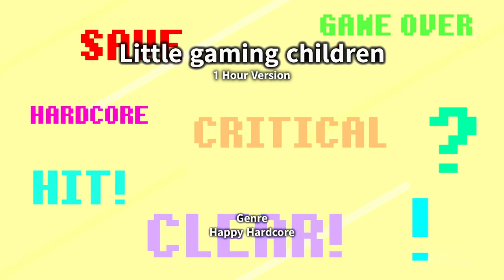【フリーBGM Happy Hardcore】Little gaming children【1 Hour loop play version】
■Original■